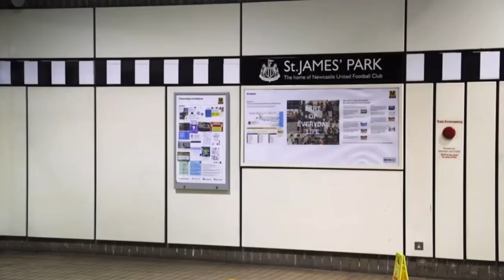[YTP] The Metro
Bro